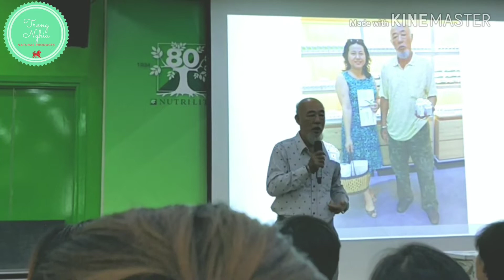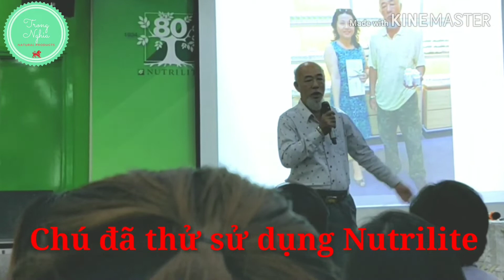Tự chữa ung thư rồi sang Singapo kiểm tra